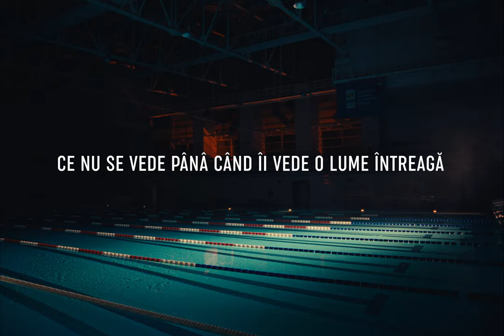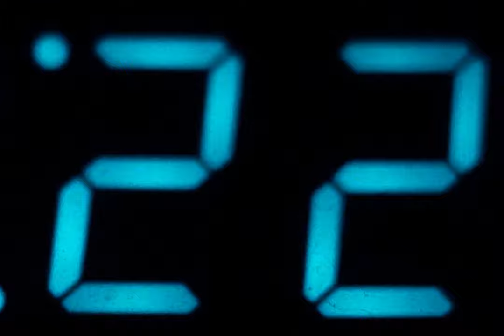Intre medalii: Robert Glinta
S-a văzut steagul României înălțat la cele mai înalte cote ale bucuriei și purtat cu mândrie sportivi. S-au văzut zâmbetele mândre de o așa reușită.

Ce nu s-a văzut sunt miile de ore de antrenament, bătăturile din palme, durerea din fiecare fibră. Asta s-a văzut doar în sălile de antrenamente, pe terenuri la primele ore ale dimineții, pe pistele de atletism.

Admirăm efortul până la aceste medalii și-i susținem până la următoarele. Nu avem cum altfel.

BT si COSR – un parteneriat pentru susținerea efortului sportivilor români.